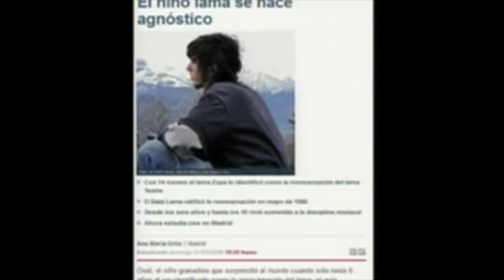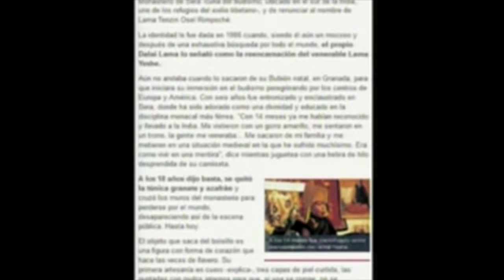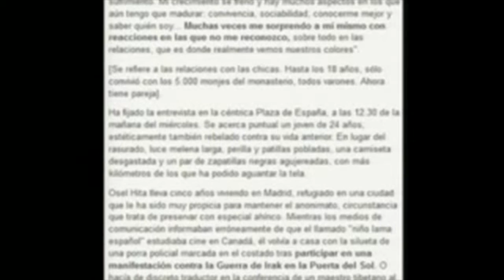Budismo 2 portales dimensionales